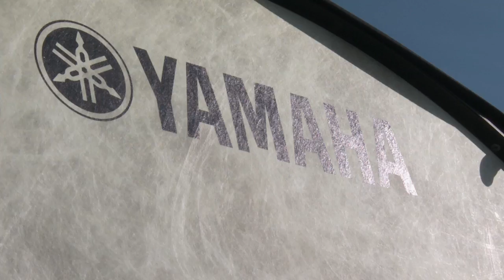Ayala High School Drumline Documentary 1 of 3